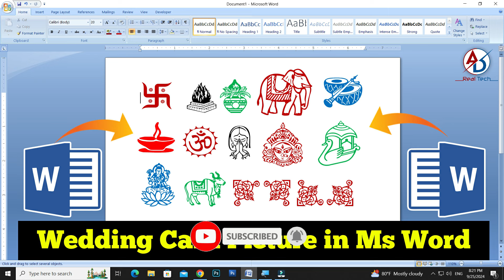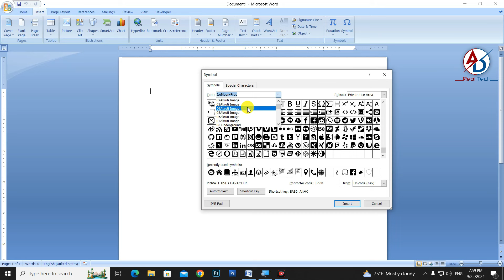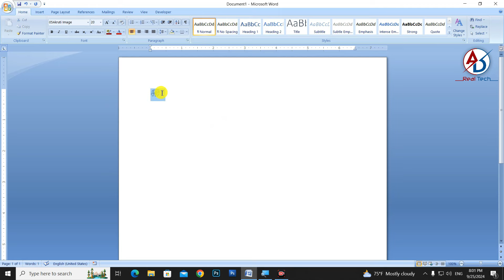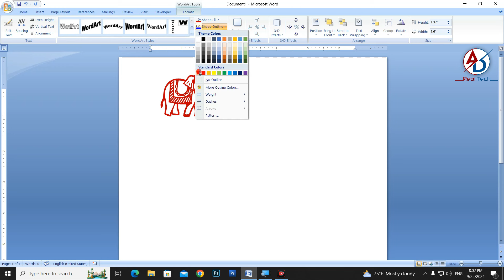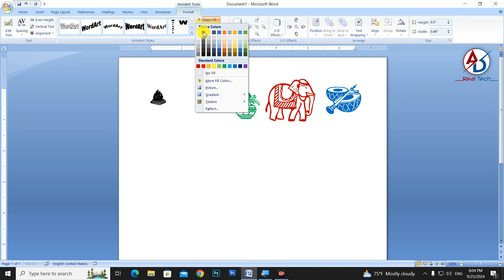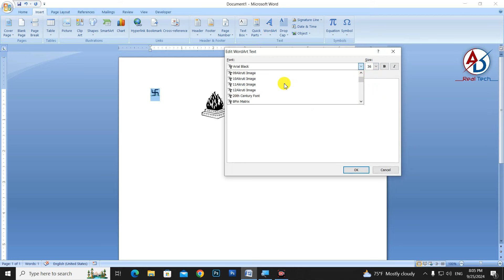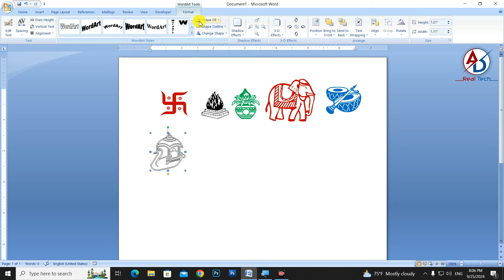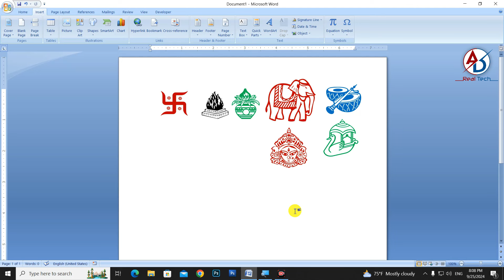How to Insert Wedding Card Picture in Microsoft Word 2007 || Ms Word Icon Design Tutorial